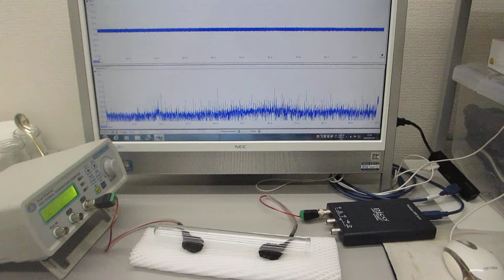超音波プローブの発振制御による部品検査技術（基礎実験）